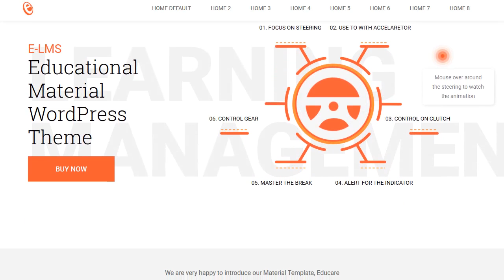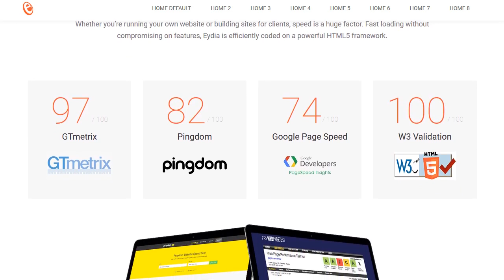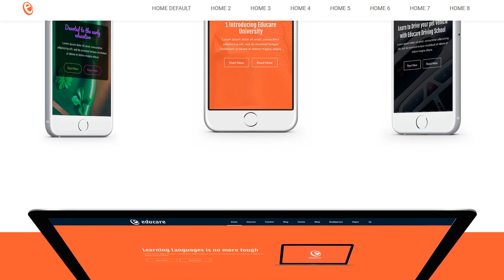Elms - Educational Material WordPress Theme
ELMS is a professional education responsive WordPress theme coded with Bootstrap framework. Education World comes with a creative design layout which is suitable for education sites, learning management system sites, university, school, primary school, business and similar websites. We build course pages, grid, list style and with complete user's Sign in / Up option for both students and instructor to manage their accounts.
We built this theme on Visual Composer, a very convenient drag-n-drop PageBuilder for WordPress. It should provide you with the smoothest experience while creating your website with our theme. The WordPress theme is responsive, you can view it also in the mobile/tablets devices and it looks very in more devices.

With demo data importer, you'll be set up and ready to customize your site in minutes.

Free Visual Page Builder
Visual Composer for WordPress is drag and drop frontend and backend page builder plugin that will save you tons of time working on the site content.

Fully Responsive
What ever you are using the device your site will run as it should be. Pedosis theme is fully responsive layout for all type of devices.

Redux Theme Option
Our theme provides very easy and comprehensive set of theme options that will help you configure and modify the things around your website more easily.

600+ Google Fonts
Change the look and feel of your website with the included custom Google Font options. Use our theme option panel to change the fonts for your body, header, heading, menu …
Features
* +WordPress 4.2
* Visual Composor Page Builder with Drag and Drop layout - 20+ web element .
* Easy setup with Demo Content.
* Unlimited Color Styles
* Blog Single Page
* Animate any Elements
* Responsive layout
* Retina Ready
* Unique design
* Single Page Project
* Contact Form 7
* jQuery Enhanced
* Easy Setup
* Very Clearly Documentation (Step by Step)
* Support 24/7